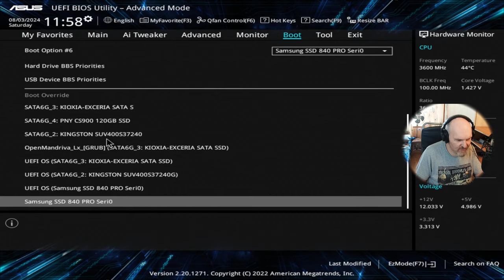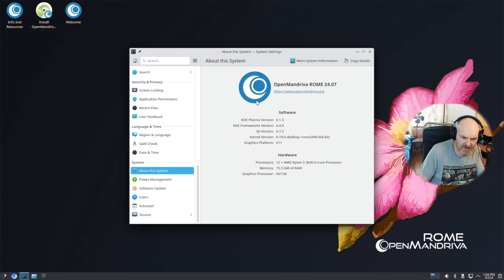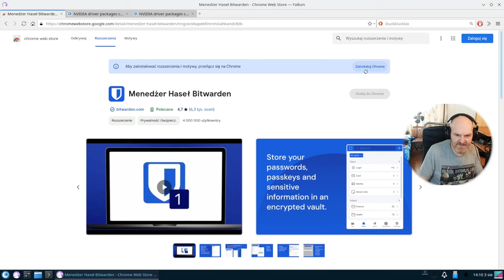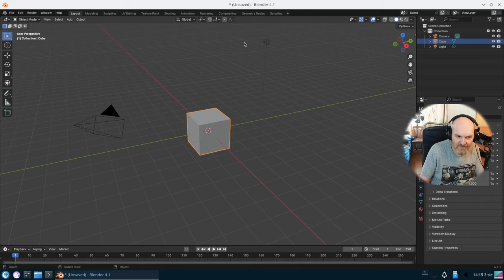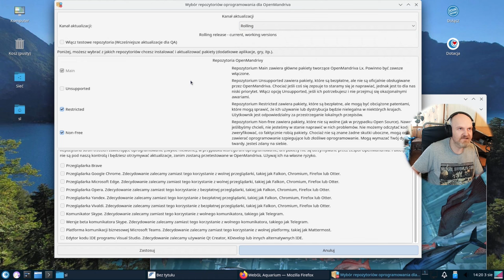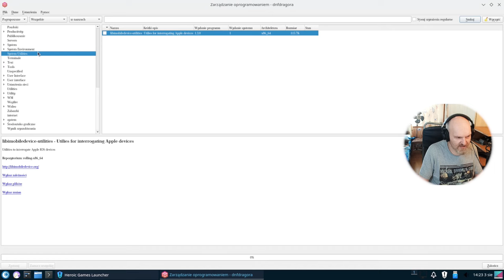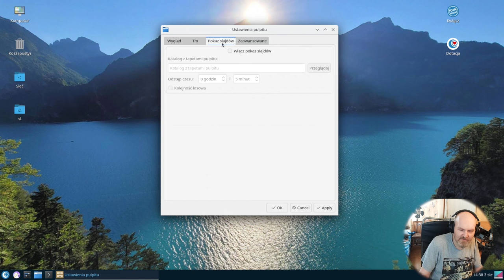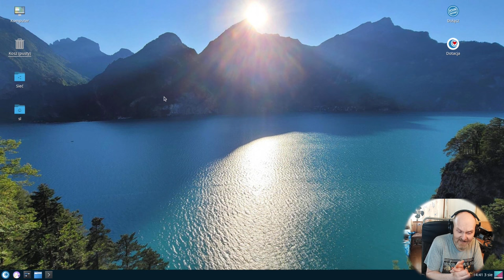OpenMandriva ROME 24.07 Plasma 6.1 i LXQT 2.0 Lekki szybki i niezależny Linux z potencjałem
Dziś trochę sentymentalny powrót do korzeni - Distro któree wywodzi się z rodziny zapoczątkowanej w 1998 roku - Mandrake Linux - a od dekady jest to system w pełni niezależny - nie opiera się o żadnu *buntu / Debiana czy Fedorę. Od kiedy go testowałem ostatnio minał rok - jest ogromna róznica na plus !
Sprzęt testowy: AMD Ryzen 3600 6c 12t / 16GB RAM / Nvidia GTX 1070 8GB VRAM / SSD

Czasówka:
00:00 Słowo na Sobotę czyli zdań kilka od ojca prowadzącego
01:25 OpenMandriva ROME edycja KDE PLASMA 6.1
05:35 Pełny przegląd OpenMandriva ROME edycja LXQT 2.0
19:13 chwila odmóżdżenia czyli kącik zagrajmera :)
26:30 Podsumowanie i podziękowania